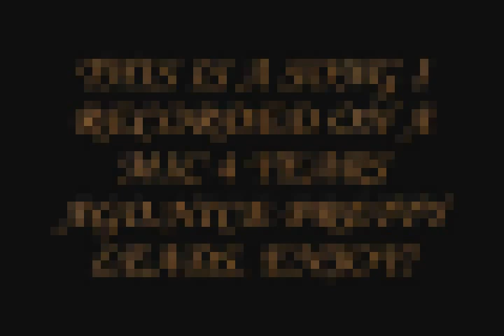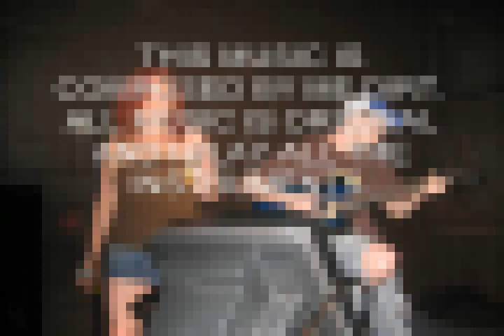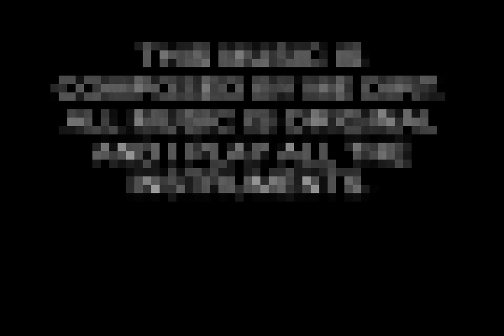e minor leads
dirt on guitar  blurred images are irrelevant past shortcomings